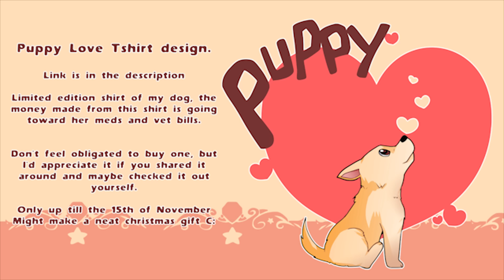Puppy Love - Limited edition shirt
My second limited edition shirt, this time going for a different cause.

You can buy a shirt from anywhere, just one of the two may be slightly cheaper due to postage etc C: so look at both if you don't live in either of the two countries.

Music is by Lilypichu and it's so pretty ;-;

So presently we're struggling a little to pay Sandy's vet bills, as the pills she's on now are quite expensive and she has to have them every day of her life. I've never been one for donations as I kinda feel guilty getting something for nothing, so I thought at least designing a shirt means I've put some work into it.

Please share this around, as they're only available until the 15th